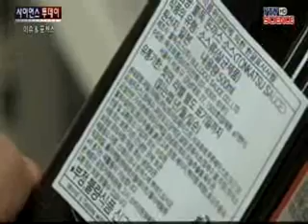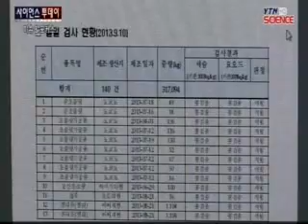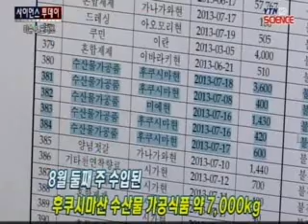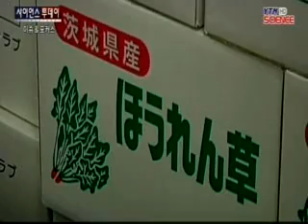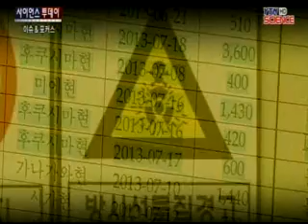[이슈&포커스] 일본산 가공식품 / YTN 사이언스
[앵커]후쿠시마 원전 사고 이후 인근 8개 현의 농수산물 수입이 금지됐죠.하지만 이 농수산물을 원료로 하는 가공식품은 여전히 수입되고 있습니다. 어떻게 된 일인지 윤영혜 기자와 알아보겠습니다.농수산물 수입 금지로 어느정도 다행이라고 생각했는데, 끝난 게 아니군요. 가공식품을 수입하면서 방사선 검사를 하고 있...